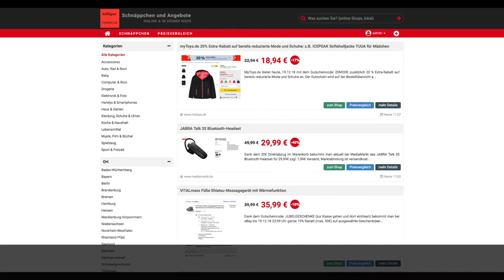Schnäppchen/Billiger des Tages 19.12.18 - JABRA Talk 35 Bluetooth-Headset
Heute ist Schnäppchen/Billiger des Tages - JABRA Talk 35 Bluetooth-Headset.